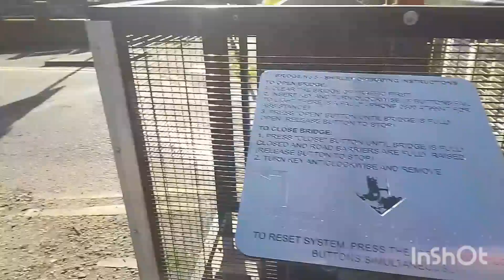110. Guillotine lock and lift bridges on the Stratford Canal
Welcome to this week’s video, after our change of plans Paul finally says goodbye to the BCN for now

We are now starting to plan this years travels and will keep you updated of trading dates as they are confirmed, there's also lots of exciting travel plans in the pipeline.

Below are our usual links along with any mentioned in the video.

Cruising journal:

Our confirmed organised shows for this year so far are:

29 March - 1st April Linslade Easter Market

24-27th May Crick Boat Show

17/18 August Brownhills Boating Festival

31 August/1st Sept Bratch Gathering of Boats

7/8 September Shardlow Inland Port Festival

21/22 September Tipton Canal Festival